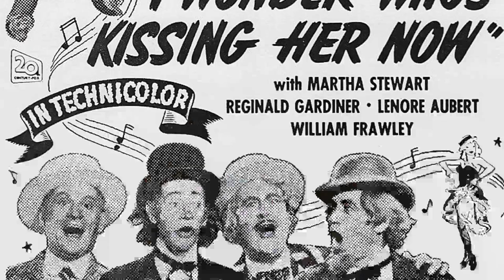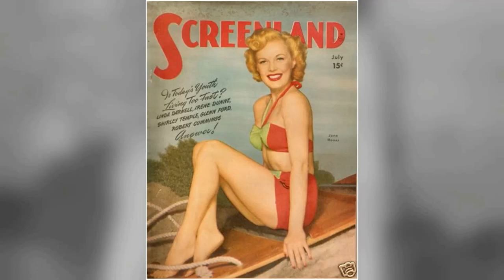June Haver: Fact Check for Super Fans: Unveiling the Truth Behind the Scenes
Greetings, classic movie enthusiasts! 🎥 Today, we're diving deep into the dazzling world of June Haver, an unforgettable star of the silver screen. 🌟

Join me as we revisit June Haver's most iconic films, explore their impact on Hollywood's golden age, and uncover the fascinating anecdotes that have stood the test of time. 🌠

From heartfelt dramas to side-splitting comedies, June Haver's versatile talents have left a lasting impression on generations of moviegoers.

🎬 Lights, camera, and let's embark on a thrilling cinematic adventure with June Haver as our guide! ✨🎭
Filmography:
Love Nest
I'll Get By
The Daughter of Rosie O'Grady
Oh, You Beautiful Doll
Look for the Silver Lining
Scudda Hoo! Scudda Hay!
I Wonder Who's Kissing Her Now
Wake Up and Dream
Three Little Girls in Blue
The Dolly Sisters
Where Do We Go from Here?
Something for the Boys
Irish Eyes Are Smiling
Home in Indiana
The Gang's All Here
Tune Time
Skyline Serenade
Love Nest
I'll Get By
The Dolly Sisters
Home in Indiana
Tune Time
Skyline Serenade